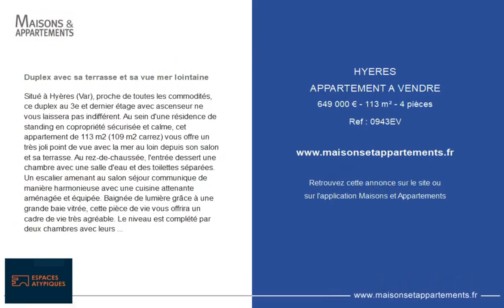HYÈRES - APPARTEMENT A VENDRE - 649 000 € - 113 m² - 4 pièce(s)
Référence : 0943EV

Duplex avec sa terrasse et sa vue mer lointaine

Situé à Hyères (Var), proche de toutes les commodités, ce duplex au 3e et dernier étage avec ascenseur ne vous laissera pas indifférent. Au sein d'une résidence de standing en copropriété sécurisée et calme, cet appartement de 113 m2 (109 m2 carrez) vous offre un très joli point de vue avec la mer au loin depuis son salon et sa terrasse. Au rez-de-chaussée, l'entrée dessert une chambre avec une salle d'eau et des toilettes séparées. Un escalier amenant au salon séjour communique de manière harmonieuse avec une cuisine attenante aménagée et équipée. Baignée de lumière grâce à une grande baie vitrée, cette pièce de vie vous offrira un cadre de vie très agréable. Le niveau est complété par deux chambres avec leurs propres salle d'eau. Atout supplémentaire : à quelques pas de votre immeuble, vous pourrez profiter d'un grand espace boisé au sein de la copropriété pour des promenades bucoliques. 1 box fermé est associé à ce bien. Écoles à 5 min à pied ; commerce à 5 min à pied ; bus : 2 min à pied, centre ville à 10 min à pied. Gare à moins de 7 minutes en voiture. Bien soumis au statut de copropriété, en destination d'habitation: 44 lots CLASSE ENERGIE : C139 / CLASSE CLIMAT : A4 Montant moyen estimé des dépenses annuelles d'énergie pour un usage standard, établi à partir des prix de l'énergie de l'année 2021 : entre 1010 euros et 1430 euros. Les informations sur les risques auxquels ce bien est exposé sont disponibles sur le site Géorisques :  Nicolas Copropriété de 44 lots (Pas de procédure en cours). Charges annuelles : 1704.00 euros.

Cette annonce vous est proposée par l'agence ESPACES ATYPIQUES Toulon-Hyères

|2800905|